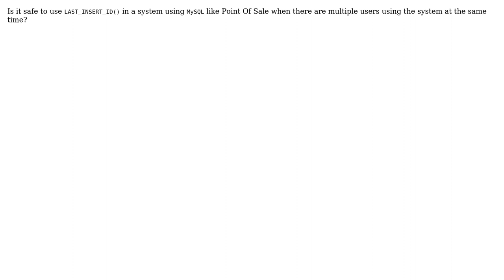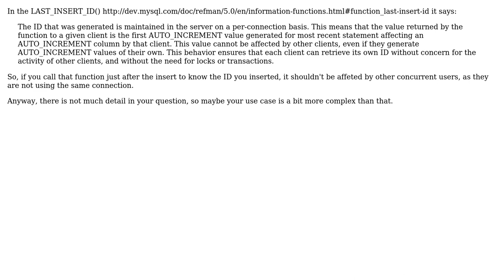Is it safe to use LAST_INSERT_ID() in a system like Point of Sale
With thanks & praise to God, and with thanks to the many people who have made this project possible! | Content (except music & images) licensed under CC BY-SA | Music | Images & others | With thanks to user mithilatw user black_belt user adosaiguas and the Stack Exchange Network Trademarks are property of their respective owners. You are responsible for your own actions.